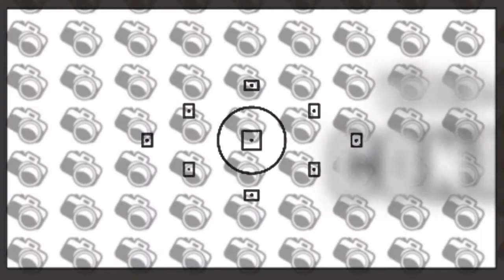Vídeo-Resposta: Contra luz (Silhueta)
O vídeo de hoje vamos testar se é possível fazer algo inverso ao último vídeo ) em que fotografamos um objeto subexposto com o fundo superexposto criando o efeito contra luz, também conhecido como silhueta.

Fez suas fotos? Bota lá no Instagram com a tag

E que tal nos socializarmos?